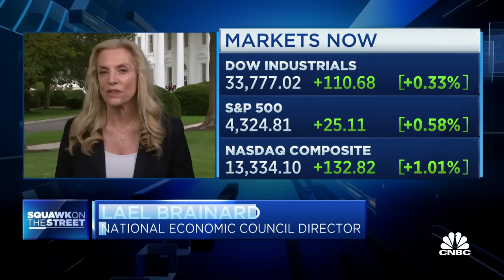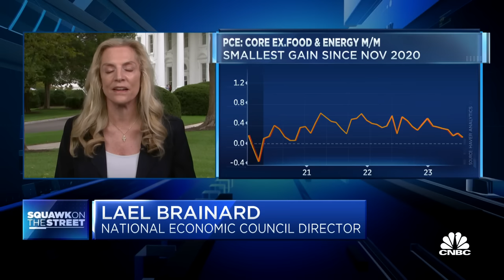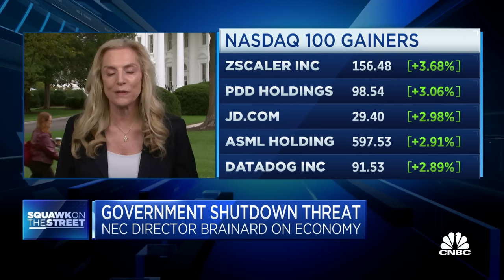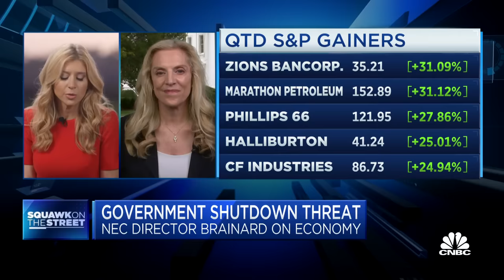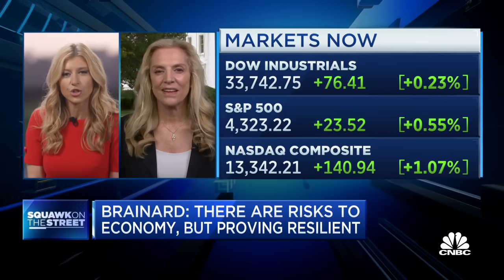NEC Director Lael Brainard: The inflation data today is absolutely good news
Lael Brainard, National Economic Council Director, joins 'Squawk on the Street' to discuss the August PCE price index, inflation outlook, the potential economic impact of a government shutdown, and more.